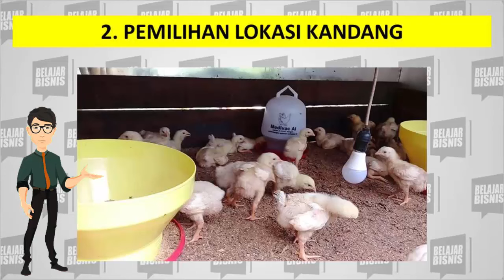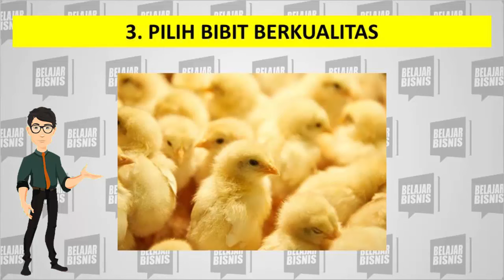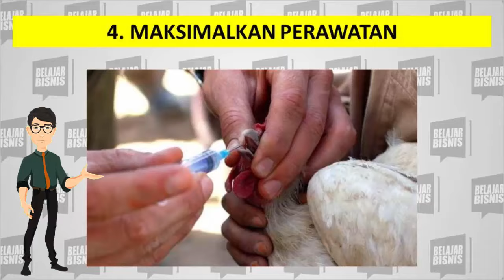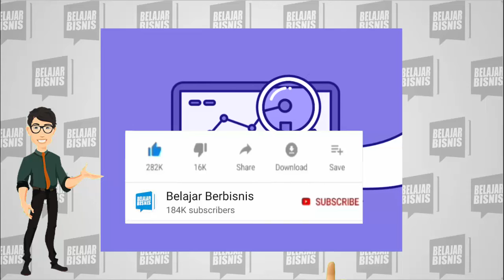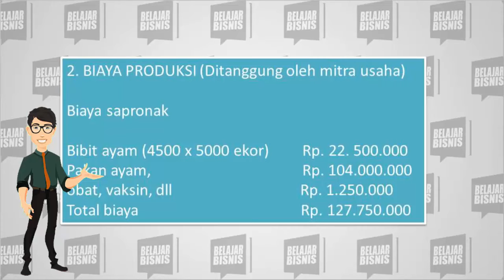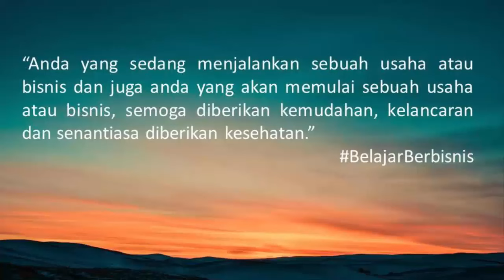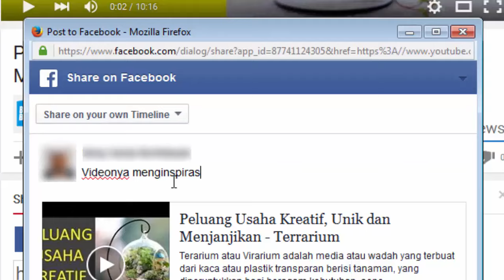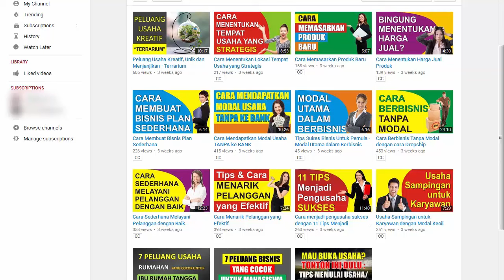Cara Memulai Usaha Ayam Potong bagi Pemula (Beserta Analisis Usahanya)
Video kali ini tentang cara memulai usaha ayam potong bagi pemula beserta analisis usahanya.

Bisnis ayam potong merupakan salah satu bisnis di bidang peternakan yang hasilnya sangat memuaskan. Bagaimana tidak? Setiap hari permintaan pasar daging ini selalu ada dan stabil, bahkan pada waktu tertentu seperti menjelang hari besar keagamaan maupun tahun baru, akan mengalami lonjakan permintaan secara signifikan.

Dibandingkan dengan jenis daging hewan ternak lainnya, dapat dikatakan bahwa daging ayam merupakan jenis daging yang paling sering dikonsumsi masyarakat Indonesia. Selain karena harganya yang lebih terjangkau, daging ayam juga disukai berbagai lapisan masyarakat dan segala kelompok usia, anak-anak hingga orang dewasa.

Dengan popularitas daging ayam yang kian meningkat, bisnis ini akan memberikan anda keuntungan dalam jumlah fantastis sekaligus bisa menghidupi untuk jangka panjang. Apalagi melihat bahwa panen ayam potong tergolong lebih cepat dibandingkan dengan ayam kampung.

Biasanya, ayam pedaging sudah dapat dipanen dalam jangka waktu 30 hari saja, ketika beratnya telah mencapai 2 kg per ekor. Sangat cepat, bukan? Meskipun terdengar mudah dan menguntungkan, yang namanya bisnis ternak tentu berkaitan pula dengan makhluk hidup pastinya tidak boleh sembarangan atau asal-asalan dalam mengurusnya.

Jika Anda memiliki ketertarikan untuk berbisnis ayam pedaging, maka berikut ini adalah tips memulai bisnis ayam pedaging yang telah dirangkum dari berbagai sumber.

Cara memulai usaha ayam pedaging yang pertama ialah siapkan modal. Modal utama dalam menjalankan bisnis ayam pedaging meliputi modal pendanaan persiapan tempat, bibit ayam, dan makanannya. Pastikan Anda menghitung dengan baik dan benar berapa besar modal yang dikeluarkan, sehingga Anda dapat memperkirakan berapa uang yang harus anda keluarkan mulai dari awal peliharaan ayam sampai siap jual. Jangan sampai modal terlanjur habis sebelum ayam siap dipasarkan. Sementara kebutuhan ayam terus membengkak.

Cara memulai usaha ayam pedaging yang berikutnya ialah pemilihan lokasi kandang. Agar mendapatkan hasil yang maksimal tempat yang digunakan untuk kandang ayam tidak boleh sembarangan. Jadi, sebelum Anda mencari bibit ayam, persiapkan terlebih dahulu tempatnya.

Cara memulai usaha ayam pedaging yang berikutnya ialah pilih bibit berkualitas. Untuk bisa mendapatkan jenis ayam potong dengan kualitas baik, maka kamu perlu memperhatikan bibit yang dibeli. Bibit yang unggul biasanya dapat dilihat dari bentuk tubuh yang bulat, lincah, dan mata jernih.